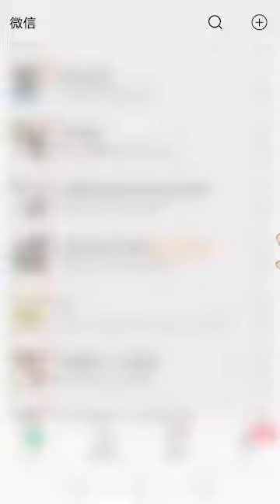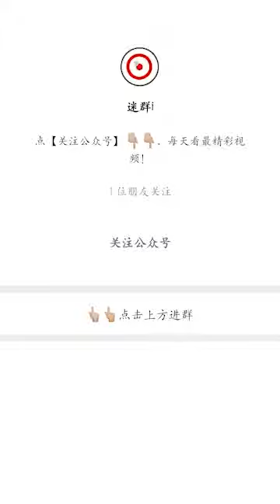Bidesi Magic video